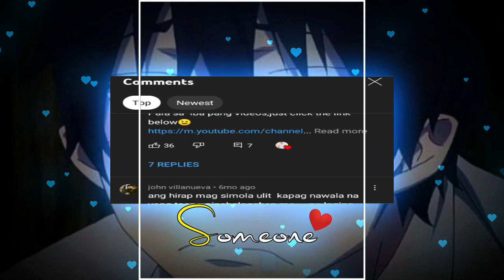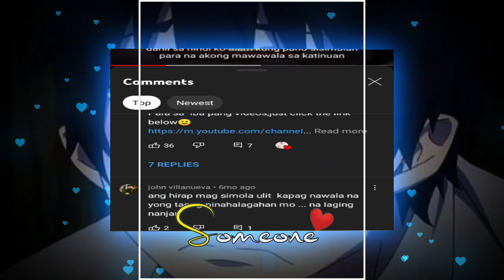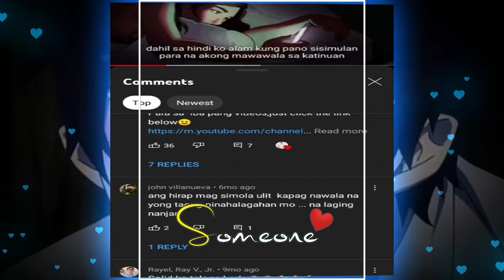Sanshai IKAW LANG | Slow jam Remix 2023 🔥🎧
Good evening guyss !!! Happy playing 💜🎧🔥 🔊 SANSHAI Ikaw Lang |Slowjam Remix